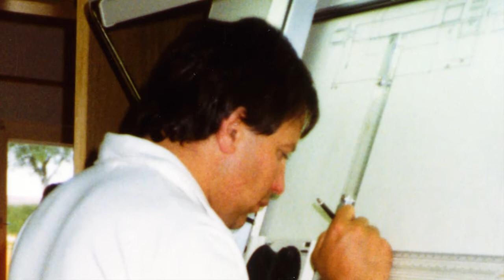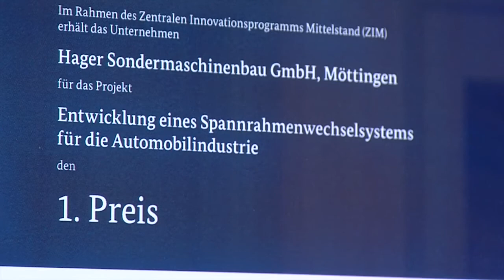Hager image video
In this short video we'd like to introduce to you our company.